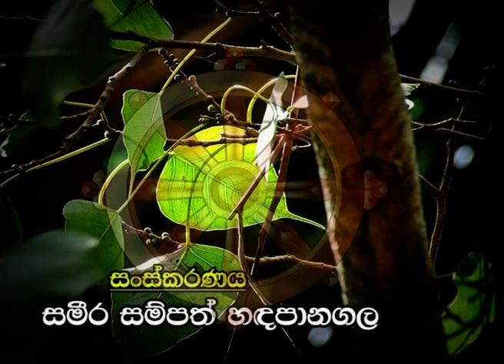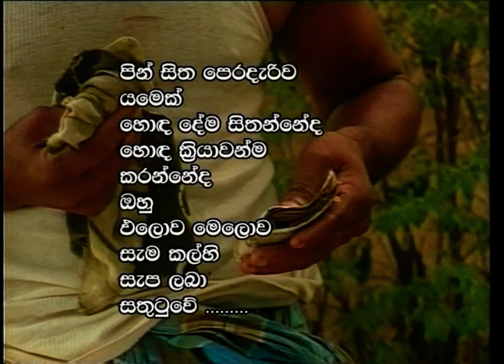SATH GUNA PAWWA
Director & Script- Anura Wickramarathna
Producer- Sithisa Pradeep
Editor - Sameera Sampath Handapanagala
Production - Thisaru Production